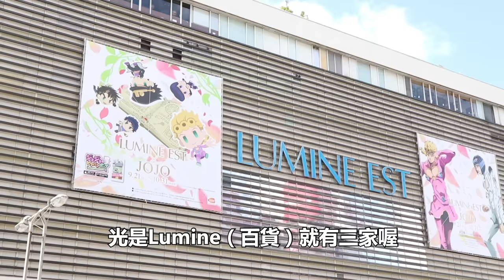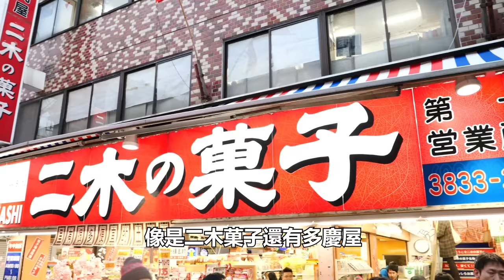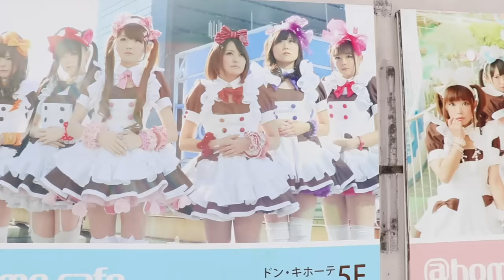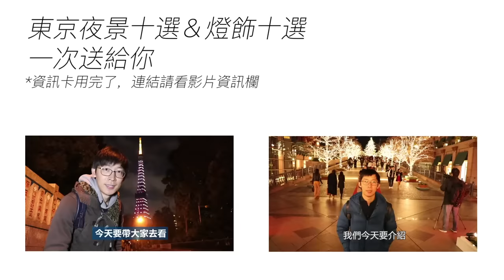第一次東京旅遊 一定要去的10個地方｜東京自由行必看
🍣第一次東京旅遊  一定要去的10個地方⛩
如果你正在規劃東京旅遊、或是在考慮要不要來東京玩，看完這部攻略跟附件的11支影片後，我想就可以直接結束這回合了😎
東京旅遊老手也可以看見有沒有漏掉的地方，畢竟要選出10個我們也是掙扎了很久啊！